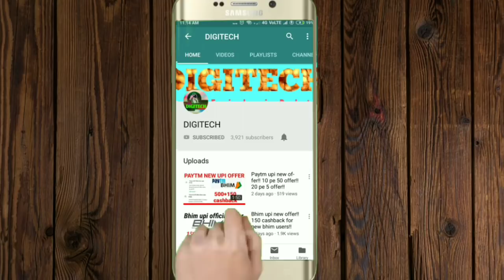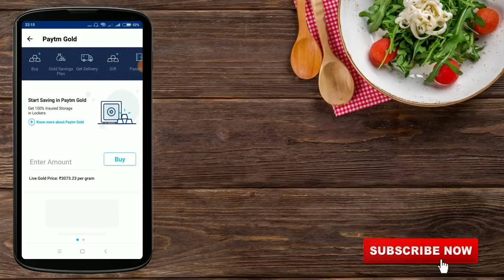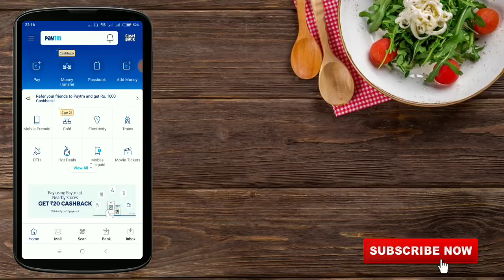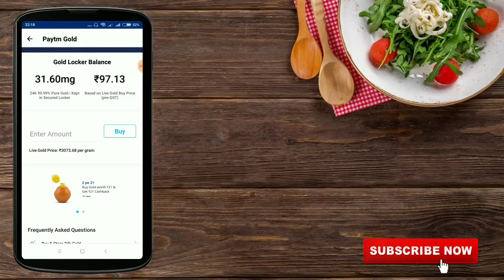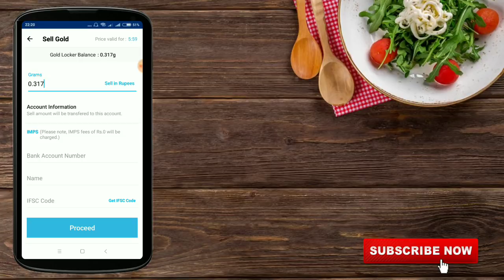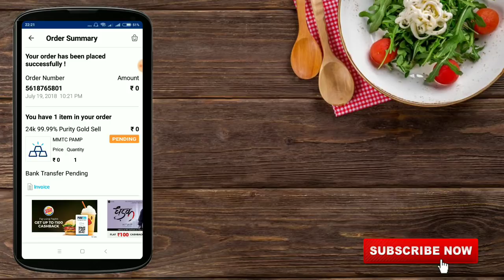Paytm secret offer!!Paytm Gold cashback offer for kyc/non kyc!!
See this video full.

Paytm new Gold cashback offer with proof!!100 cashback offer.

*Don't call me only whatsapp me*

(JAI HIND)🇮🇳🇮🇳🇮🇳

🙏Thank you🙏 .(DIGITECH) sabse age,sabse pahele)